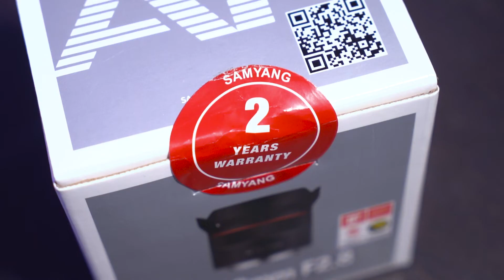The Best Lenses for Sony A7III and A7sIII for Budget and Performance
#4 Best Budget Cinematic Lens? (under 1.50 Lakh) Cinematic Video Lens Kit for Under 1.50 Lakh
Which Lenses Should Be Taken For Cinematography || Beginners and Professional
BEST Budget CINEMATIC Lenses for ANY Mirrorless Camera UNDER 1.50 Lakh
What are the BEST Budget Lenses for Video?!
Cheap Cinematic Vintage Lenses For Video
The Best Lenses For Sony Full Frame Video A7siii & A7iv